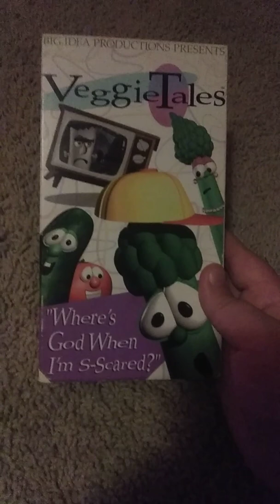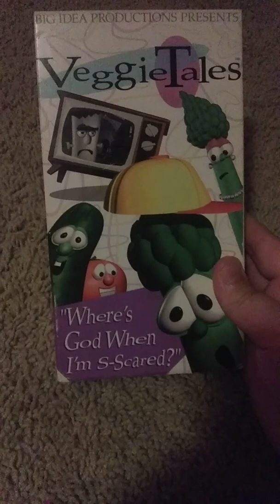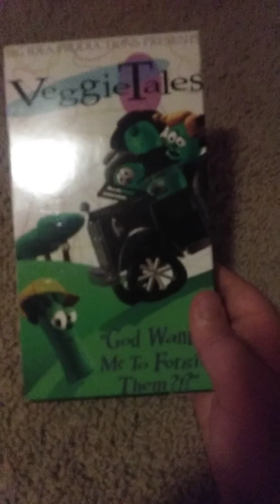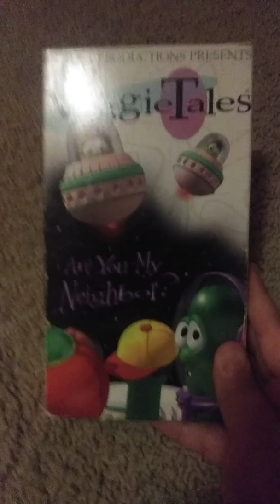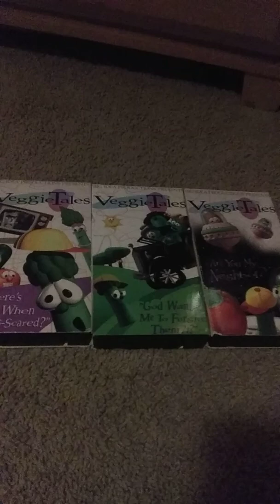Cannon's 3 VeggieTales Early 90's tapes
I got a 1994 VHS of Where's God When I'm Scared, a 1994 VHS of God Wants Me to Forgive Them, and a 1995 VHS of Are You My Neighbor.